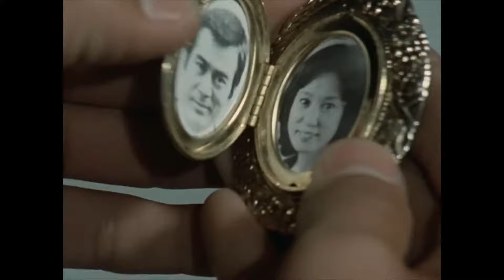[MAD] Gavan - Super Hero Bokura No Gavan